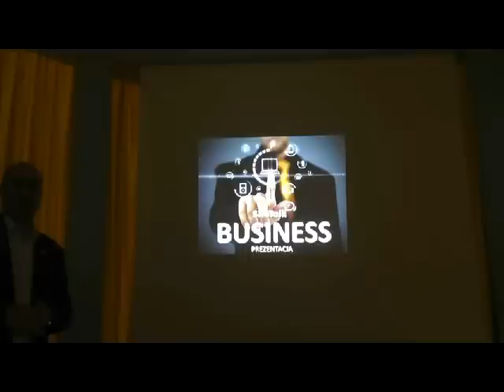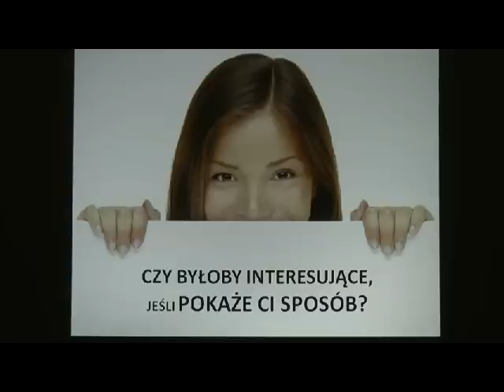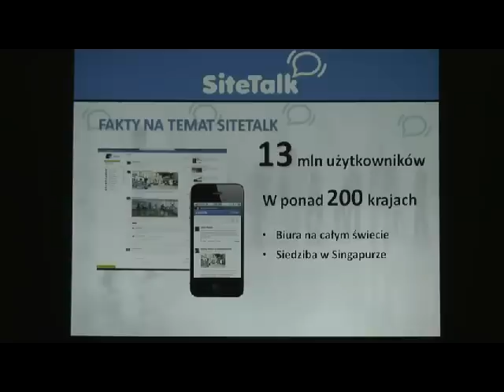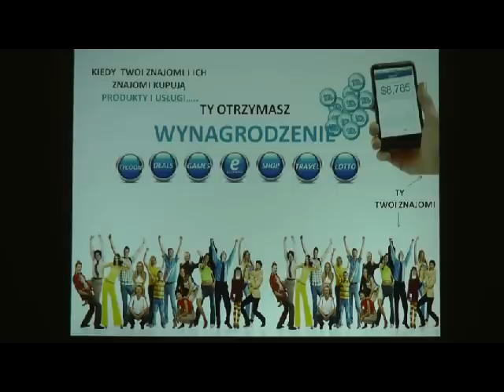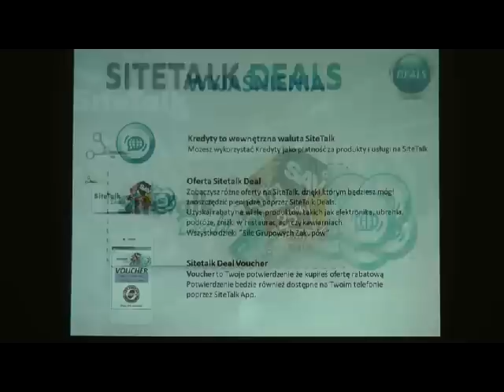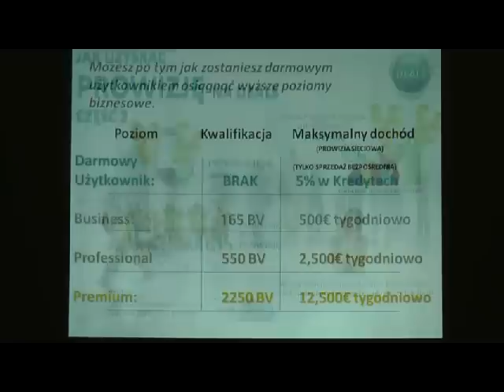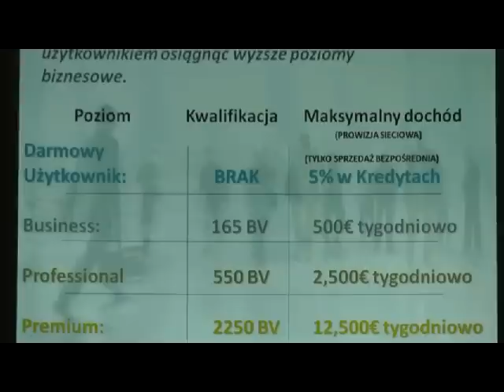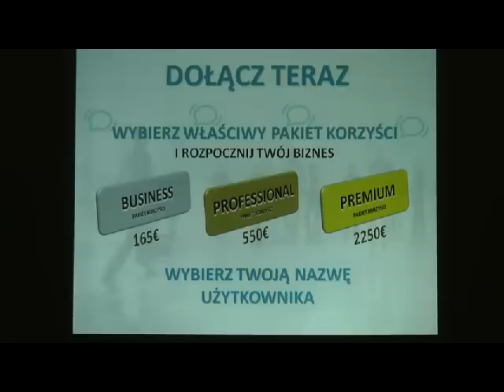SiteTalk 2.0 prezentacja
Poznaj nasz portal. Jedyny na ktorym mozesz zarabiać bawiąc się.